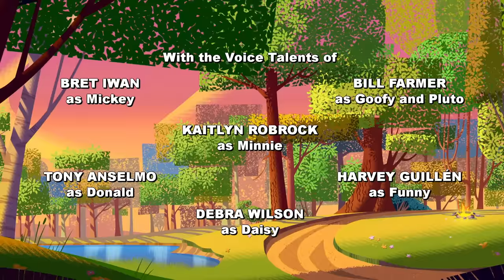Minnie's Fairy Tale! | S1 E9 Part 2 | Full Episode | Mickey Mouse Funhouse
When Minnie transforms into a fairy, she has trouble finding her talent.

Watch Mickey Mouse Funhouse on Disney Jr.! And check out more videos with Mickey and friends

Mickey Mouse, and his friends - Minnie, Goofy, Donald, Daisy and Pluto - have a new friend! Funny, an enchanted talking playhouse, who takes them on adventures to unique worlds that inspire the imagination.